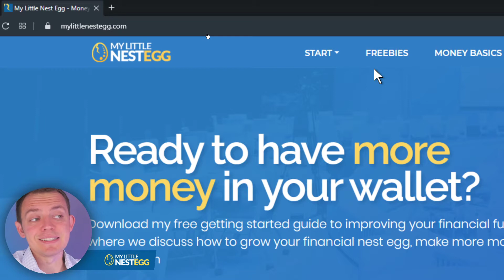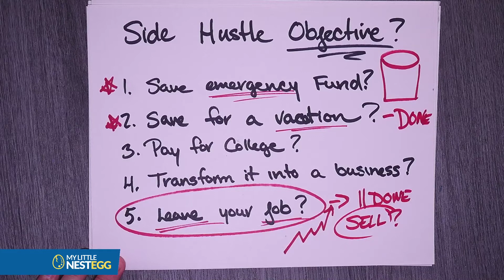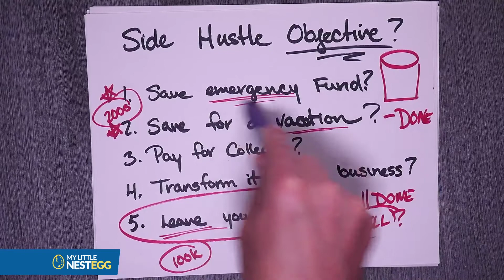Should You Start a Side Hustle? Are Side Hustles Worth It?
During these times, do you think having a side hustle is worth it? Check this out to see if it's worth it to have a side hustle during these trying times we are facing right now.

📑 ABOUT MyLittleNestEgg
MyLittleNestEgg is where I share my knowledge about personal finance, long-term investing, money mindsets, and building wealth for the average person.

If you are interested in accelerating and learning more about how to make your money work for you and how to make smart decisions when it comes to your money - subscribe to our YouTube channel and join our mailing list!